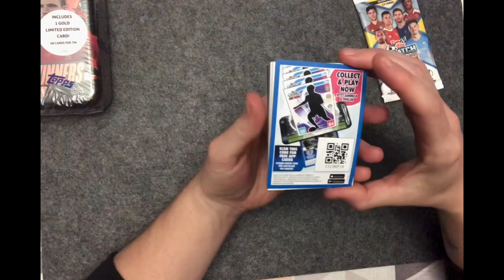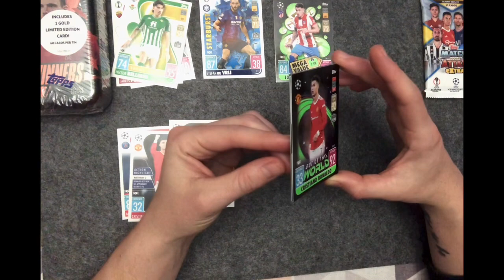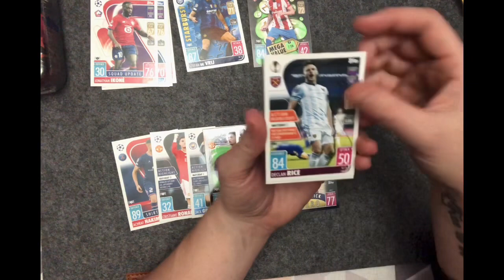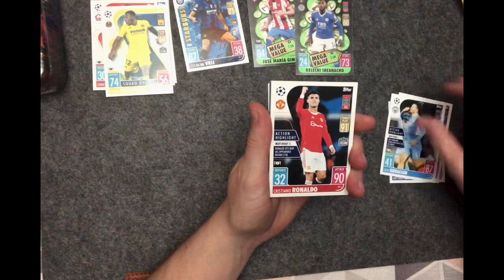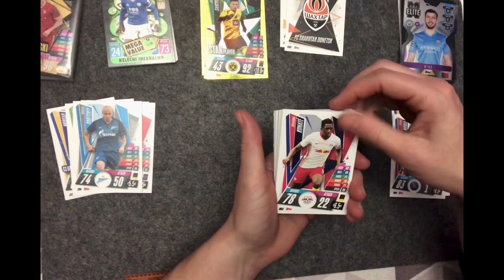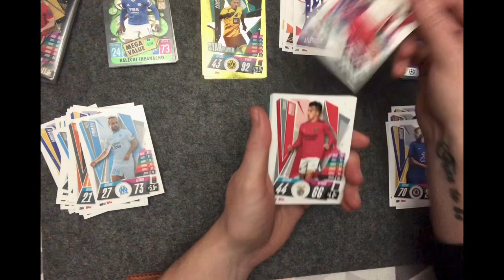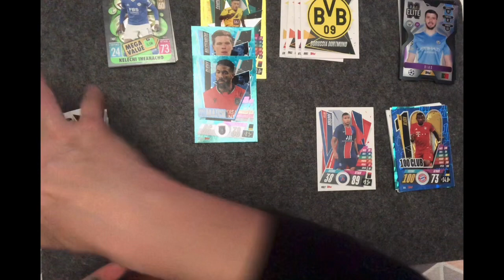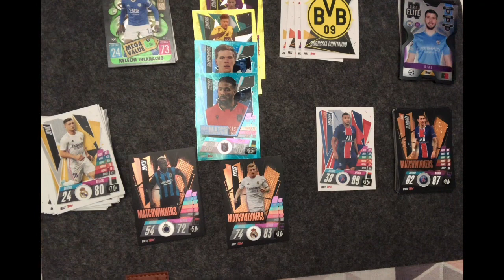Topps ⚽️: Match Attax tin and a couple packs. Chasing Ronaldo for our PC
While out and about we grabbed some match attax. Found a couple tins at our local card shop and a couple packs at the old GameStop